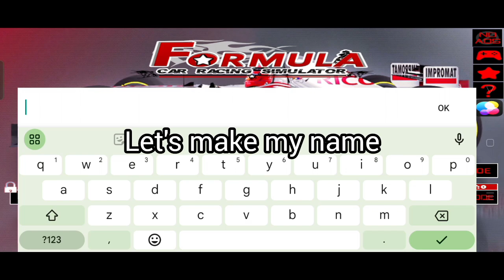Playing Formula Car Racing Simulator!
What a game you give me